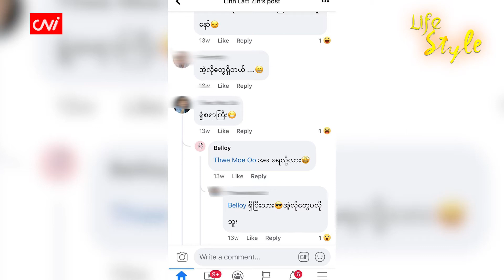ဘဝခရီးကြမ်းထဲက LGBT အချစ်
CNI Lifestyle

၂၀၂၂ ခုနှစ်၊ ဧပြီ ၂၂

လိင်တူချစ်သူအဖြစ် ခံယူထားသူတွေဟာ ပတ်ဝန်းကျင်ရဲ့ အထင်အမြင်သေးခြင်း၊ လှောင်ပြောင်သရော်ခြင်း တွေကို အနည်းနဲ့ အများဆိုသလို ခံရစမြဲပါပဲ။ ဒီလိုပတ်ဝန်းကျင်ရဲ့ ရိုက်ခတ်မှုတွေကို ကြံ့ကြံ့ခံရင်ဆိုင်နေကြတဲ့ LGBT ချစ်သူနှစ်ဦးဖြစ်သူ Saw Ra Paing နဲ့ Christina David တို့ရဲ့ ဘဝတစိတ်တပိုင်းအချို့ကို CNI ရဲ့ Lifestyle အစီအစဉ်ကနေ တင်ဆက်ပေးလိုက်ပါတယ်။